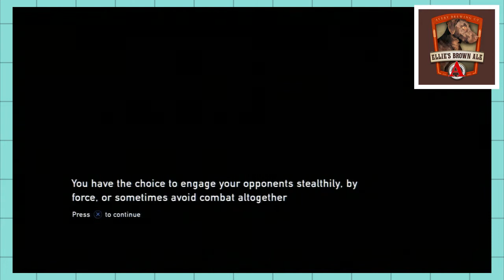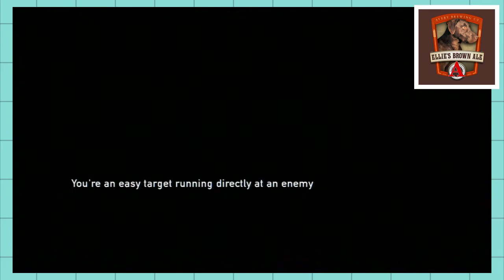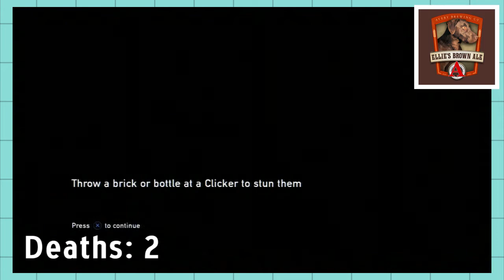Brew Tester Premium: Ellie's Brown Ale / The Last of Us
Here's the Premium edition of one of our favorite episodes! Watch Kristin and Neil's full play through!